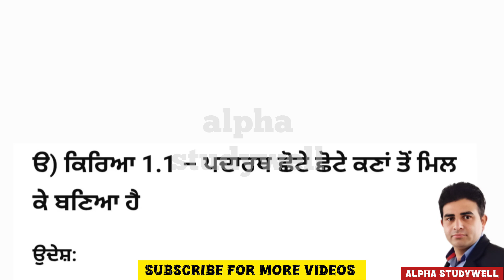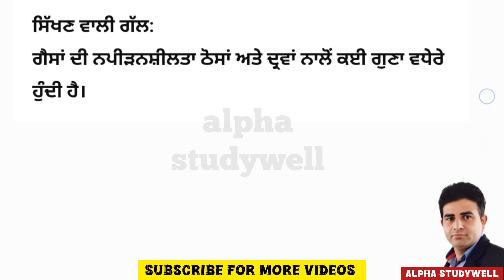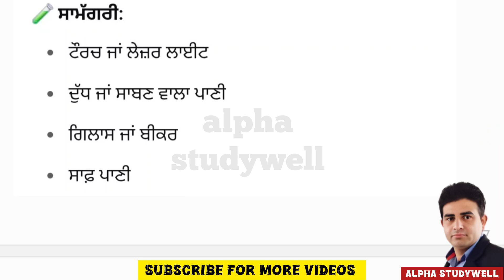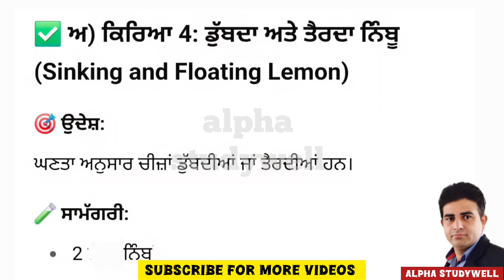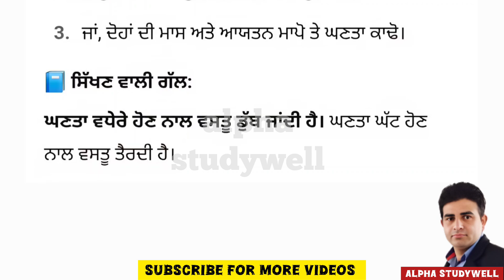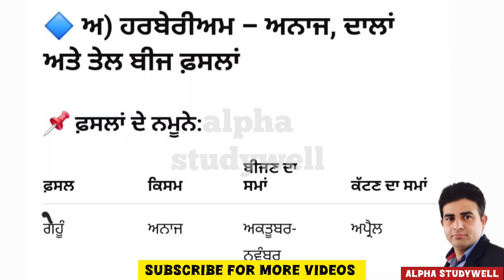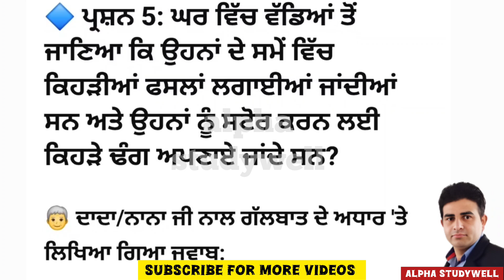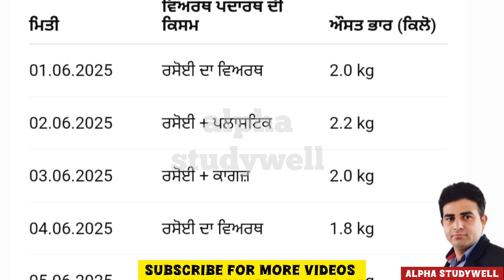Science Holidays Homework class 9th 2025, Holidays homework class 9th science, 9th Holidays Homework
holiday homework, holiday homework pseb, holiday homework pseb 2025, science holiday homework pseb, science holiday homework class 9, class 9 holiday homework science 2025, holiday homework pseb 2025 science, science holiday homework project 2025,